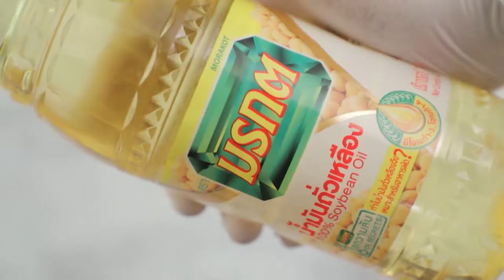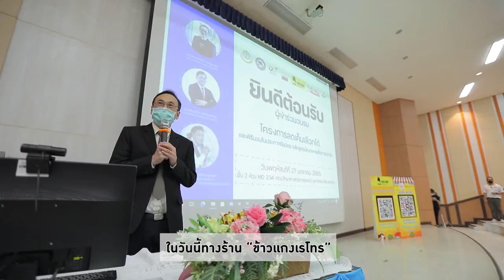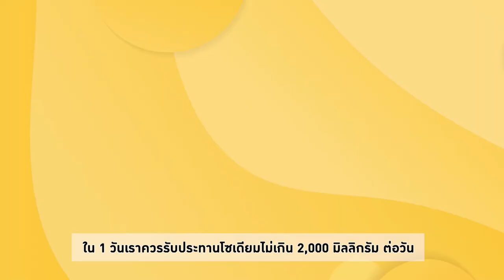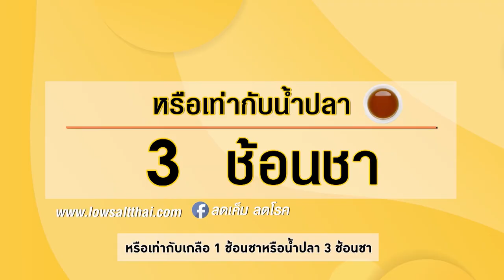สว.รส อาจารย์ยิ่งศักดิ์ พาปลุกฟาร์มไก่ เบคกี้ ริสา ฮามากแม่ EP.11 (2/3)